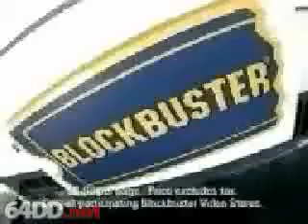[Nintendo 64] Pokémon Snap TV Commercial